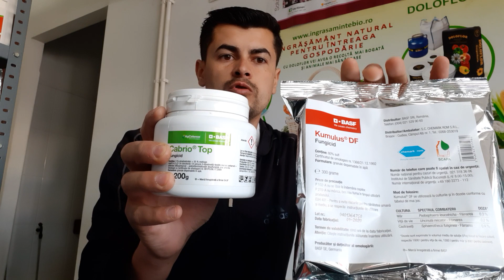Stropirea Nr.3 la vita de vie la sfârșitul înfloririi (scuturat) !🍇🍇🍇🍇🍇🍇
Cabriotop+Atonik+Kumulus